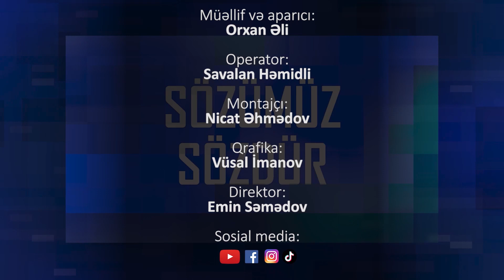Sözümüz Sözdür: Nikah pozulması / Orxan Əli - Elçin Şəfiyev